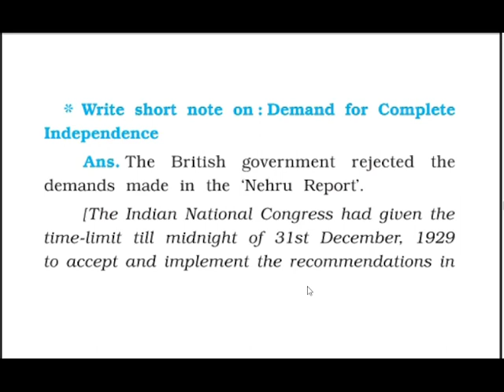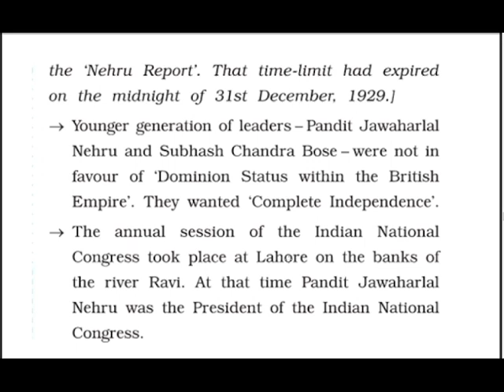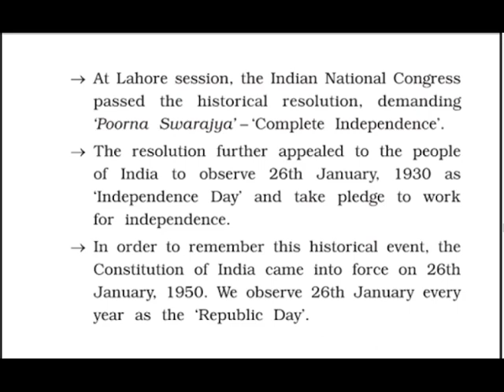GujaratBoard GSEB Std 9TH Ch 5th Movement Towards Independence Question Answer Explained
GSEB
Std 9TH
Chapter:- 5th Movement Towards Independence Full Chapter Question Answer Explained

2: Write in detail about the role of Azad hind Fauj in achieving freedom for India.

3:-Give answer the following questions in one or two sentences:
1:  Why did the people of India oppose the simon Commission?
Ans:
2: Mention the slogans of 'Azad Hind Fauj'.
Ans:
3: When was the Lord Mountbatten Plan presented?
Ans:
4: When the power was transferred to India by the British, who was appointed as the First Indian governor General of India?
Ans: